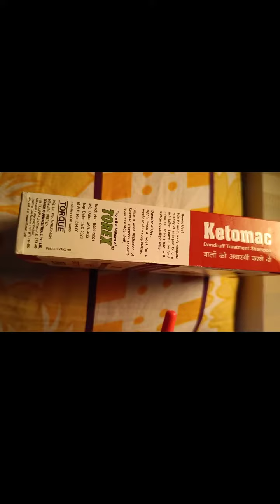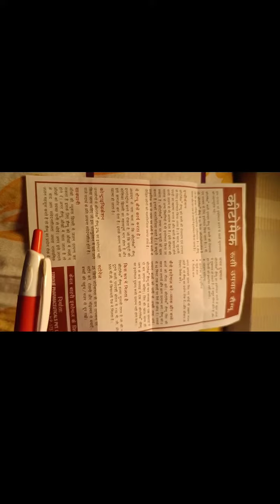केटोमैक शैम्पू|Ketomac Shampoo|Ketomac Shampoo Uses|Ketomac Shampoo Side Effects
Ketomac Shampoo Uses